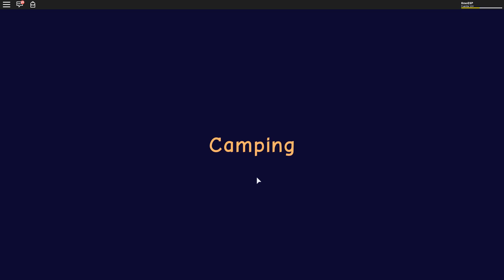CAMPING 2 ⛺ ¡ALGUIEN NO ESTA SIGUIENDO!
Nuevo vídeo de Camping 2 en el que viviremos una nueva aventura con un final increible.